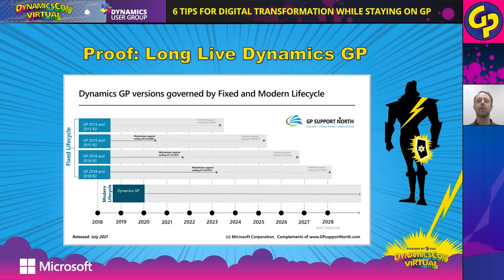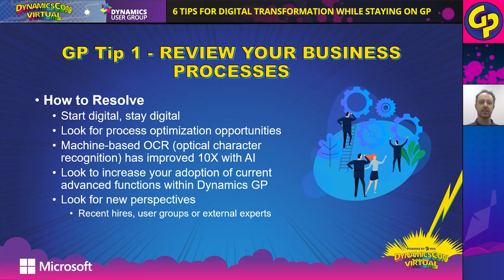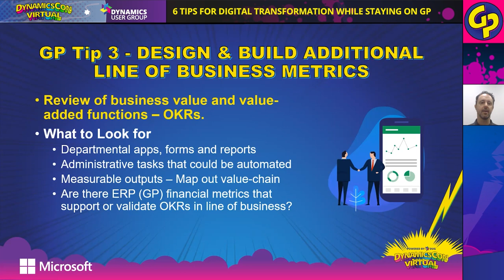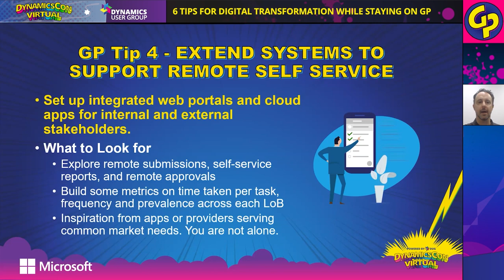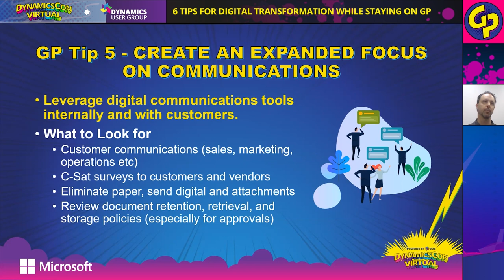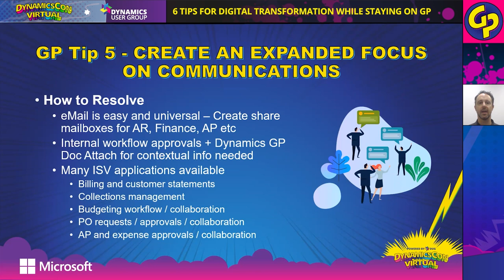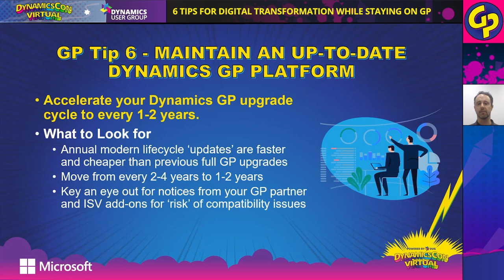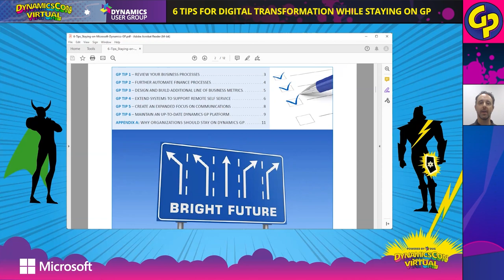6 Tips for Digital Transformation while Staying on GP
Presenter(s): Scott Jorgens
Session Description: Organizations that are currently using Dynamics GP can achieve many of their Digital Transformation goals without the need to migrate to the cloud with Business Central. Learn more with these 6-Tips for Digital Transformation while staying on Microsoft Dynamics GP.
This session is being written for an audience of users who are currently on Microsoft Dynamics GP (Great Plains) and are looking for added insights on whether they should stay on Dynamics GP vs a Business Central migration to the cloud.

Dynamics User Group (DUG) empowers everyday users,
administrators, developers, and partners with the tools and information required to excel in their professions. Online discussion forums, video content, training programs, local user groups via Meet-Up, live interactive virtual and in-person events are just some of the resources members enjoy with their free membership.